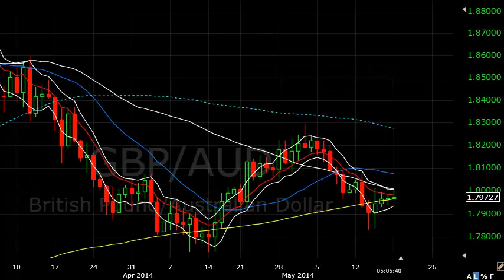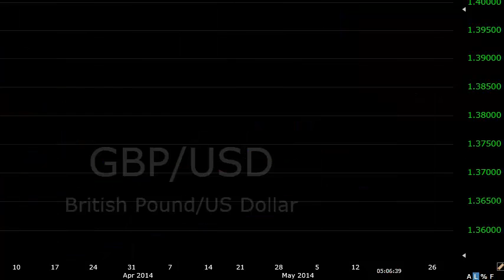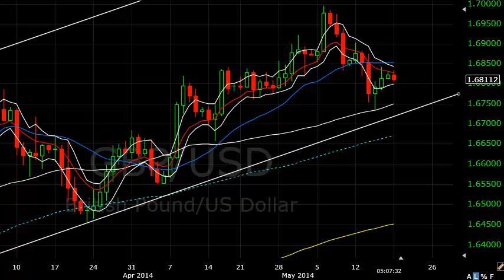BBC documentary plus S&P analysis...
Filming is now complete plus where next for the S&P?